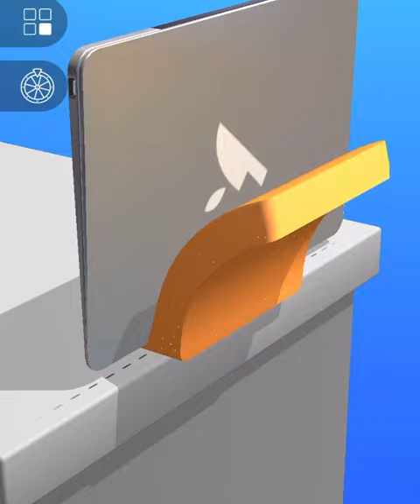ASMR Cutting game! Relaxing sounds! Satisfying Video